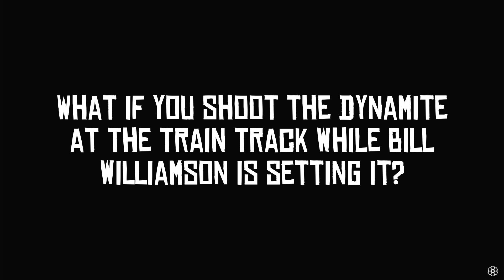What if you shoot the Dynamite Setup by Bill on the Train Track? | RDR 2 | #5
** I know i am late to the party for RDR2 but hopefully have some ideas to create some content. **